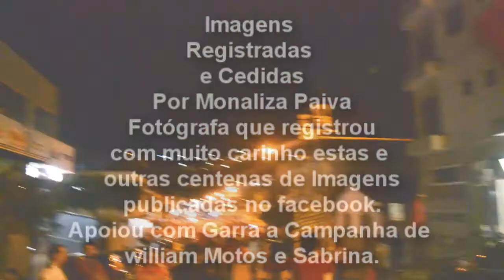Passeata de Comemoração de William Motos em Bom Jesus do Galho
Em 03 de Outubro de 2016 -  Passeata da Vitória de Willian Motos em Bom Jesus do Galho​ e Monaliza Paiva​ que acompanhou incansavelmente  a campanha, registrando os comícios, reuniões,passeatas, tudo isso por amor ao Partido 11 que Graças a Deus alcançou a tão sonhada vitória.
Paisagismo,panorâmicas, Imagens aéreas,esporte,shows, humor, tutoriais, noticiários, eventos Públicos, shows musicais, viagens,  enfim de tudo um pouco, não se esqueça de curtir o vídeo que esta assistindo e se inscrever para ajudar a divulgar ainda mais este canal, feito especialmente pra você que visita nossa página.
    Se você se sentir ofendido com toda ou qualquer imagem deste vídeo,entre contato pelo e-mail abaixo, jamais denuncie qualquer vídeo sem antes  comunicar via e-mail ou deixe seu recado logo abaixo do vídeo. Desde já obrigado por estar visitando o canal Marcelo Braga Oficial. vídeos com direitos autorais reservados, antes de usar qualquer imagem favor comunicar.